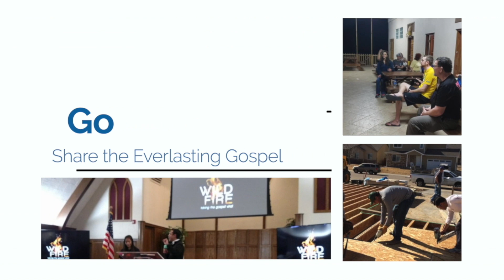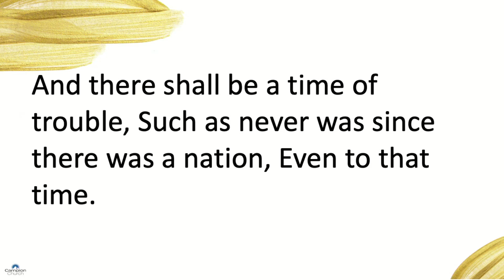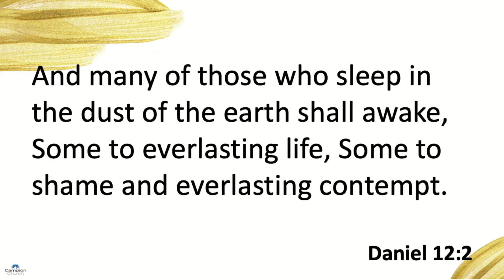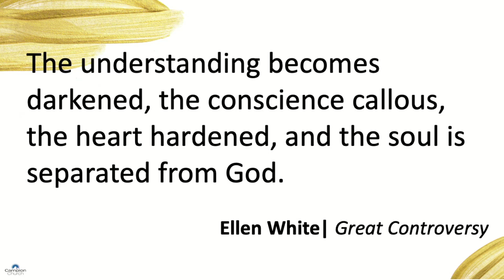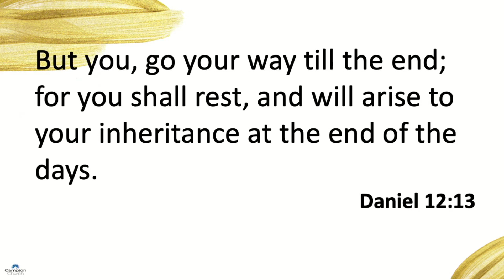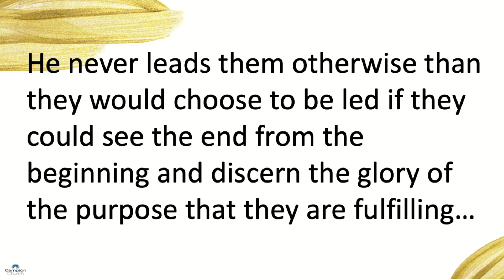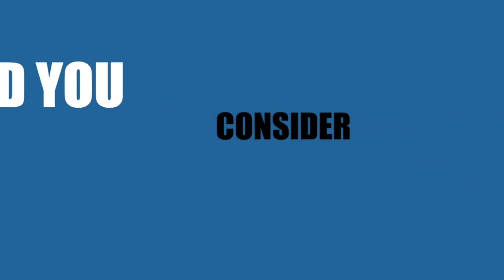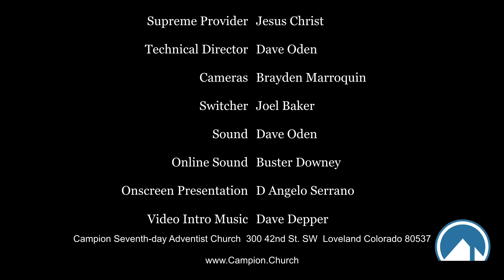Dare to be a Daniel: Final End by Micheal Goetz 2/27/21 Video Sermon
Pastor Micheal Goetz
Talks about what will keep you out of the Kingdom
Pastor Micheal Goetz gave this sermon at Campion Church in Loveland Colorado